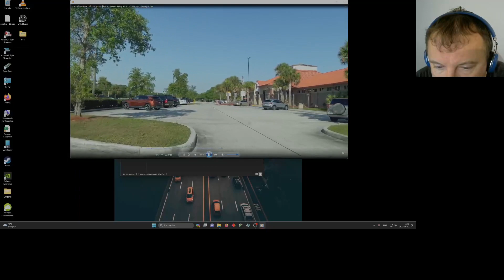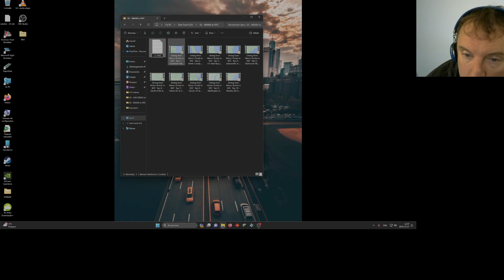nyc to los angeles san diego to miami MIAMI TO NYC #1